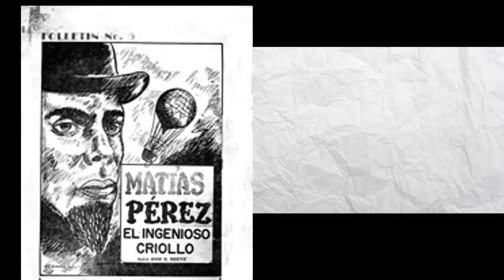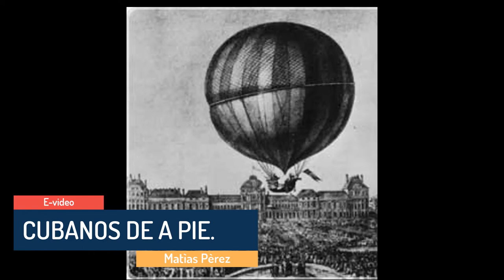Voló como Matías Pérez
La historia trágica del aeronauta Matìas Pèrez. Origen de la frase coloquial cubana ¨Voló  como Matías Pérez¨